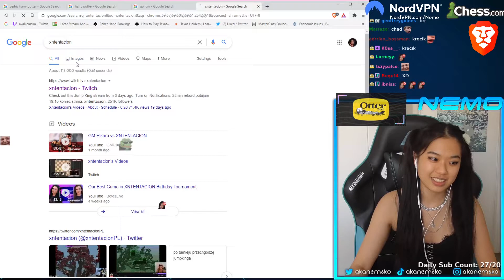NEMSKO TŁUMACZY JAK POWSTAŁ KRET Z RADOMSKA